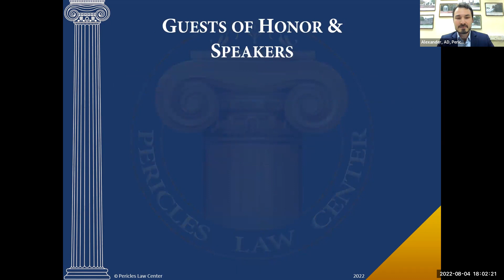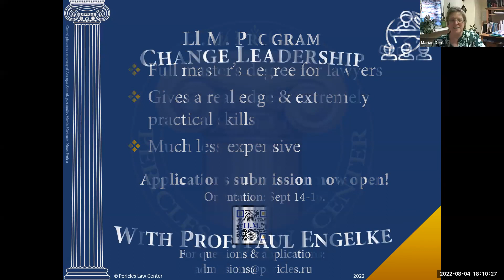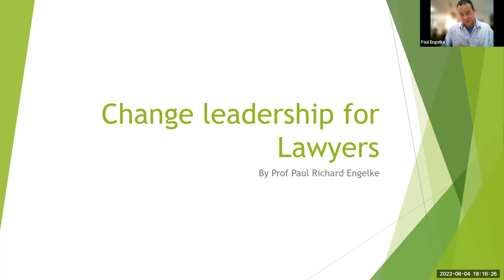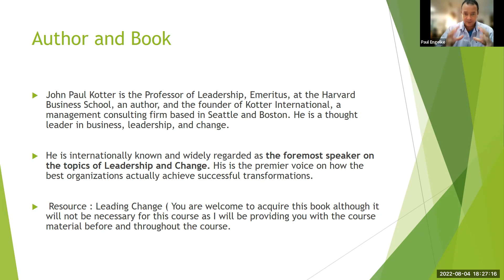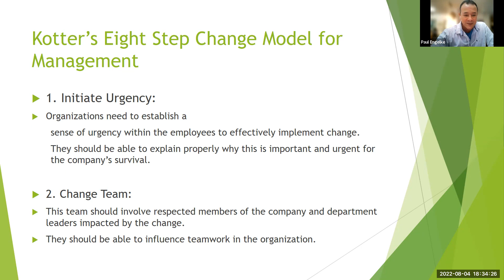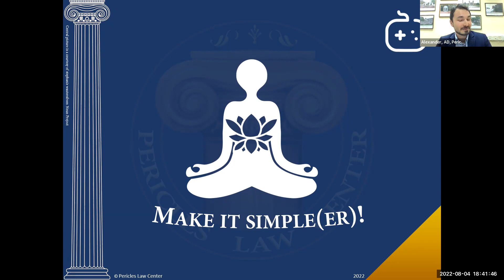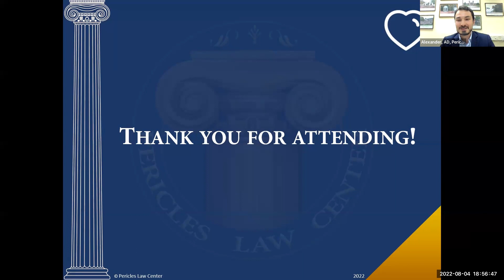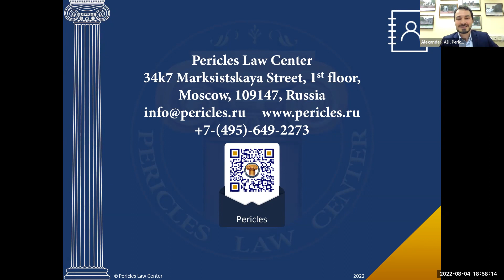Change Leadership for Lawyers with Paul Engelke (04.08.2022)